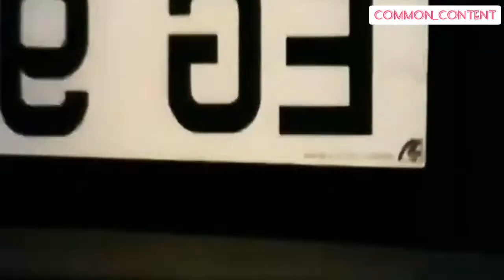IYO ANG HONGKONG AKIN ANG MANILA